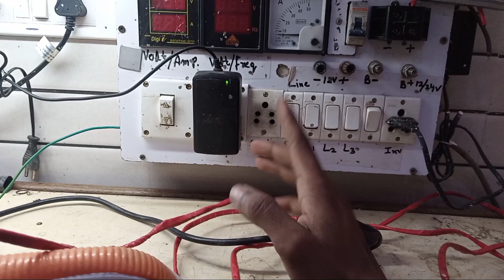How to repair electric iron press | प्रेस ठीक करना सीखे | प्रेस को देखते ही पहचाने fault क्या है..